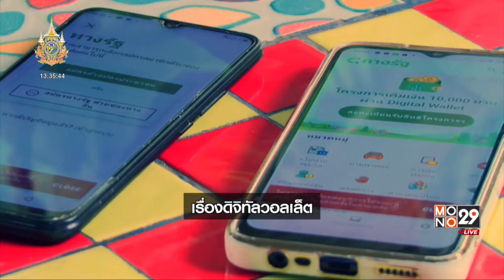เปิดหลังม่าน ที่มานโยบายรัฐบาล “แพทองธาร ชินวัตร” | MONO เจาะข่าวเด็ด | 10 ก.ย.67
เปิดหลังม่าน ที่มานโยบายรัฐบาล “แพทองธาร ชินวัตร”